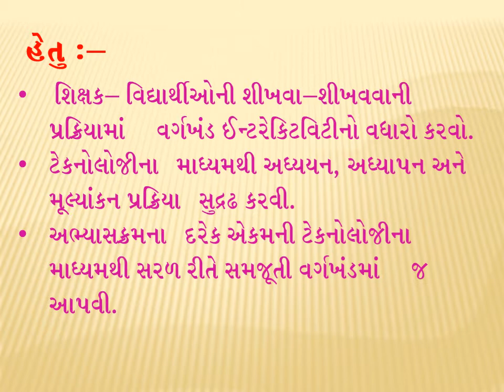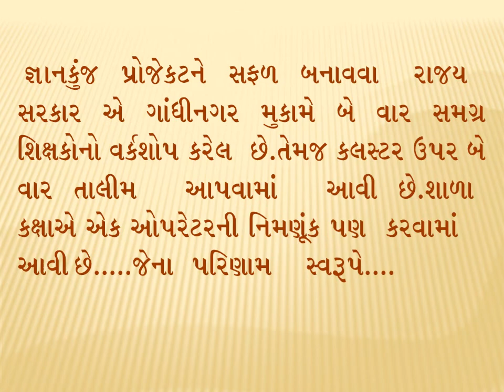Presentation1 gyan kunj